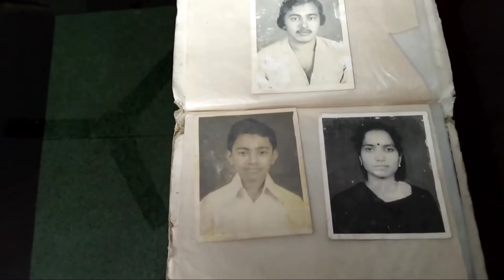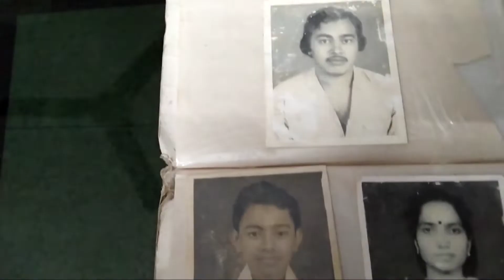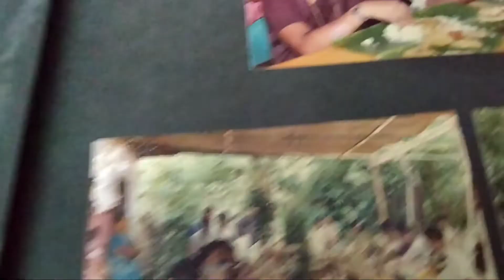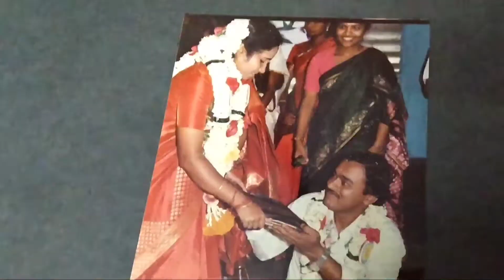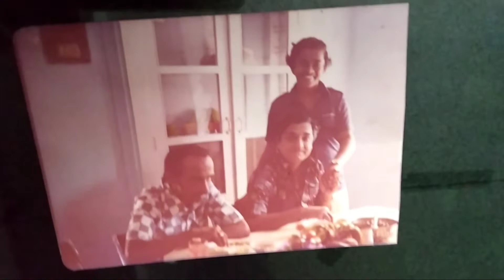പ്രിയപ്പെട്ട ഓർമ്മ ചിത്രങ്ങൾ❤️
ഓർമ്മ ചിത്രങ്ങൾ❤️